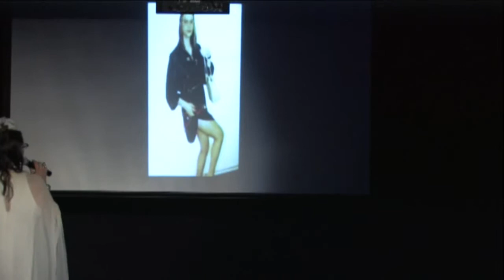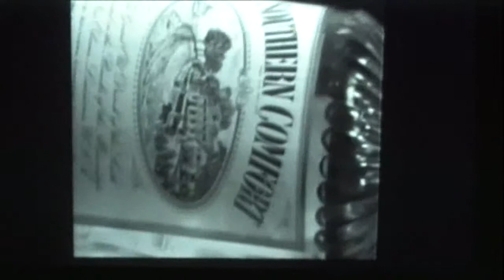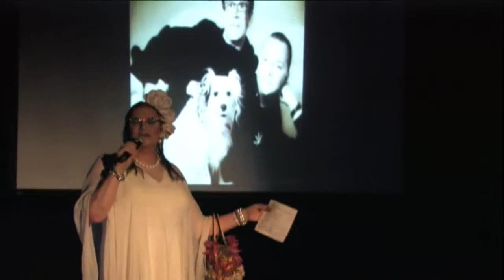Outrageous Oral, Four Dallas Icons: Richard D. Curtin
Richard D. Curtin tells his story for special Outrageous Oral, Thursday, May 21, 2015, in the Rose Room at S4, Dallas, TX.  Outrageous Oral is a quarterly evening of poignant memories and stories from Dallas' GLBT past. The Dallas Way is committed to our mission to gather, store, organize, and present the complete GLBT history of Dallas, Texas.

Richard D. Curtin is an accomplished actor, singer, activist, fundraiser and drag queen. Having been a performer all his life, Richard is a reliable talent creating television shows; "The Edna Jean and Pitiful Show." Music videos of his original music; "Shopping," "Boobs for Christmas." "Fred is Dead" and "Say That We're Sweethearts Again." Other credits include: Talk show host; "Just keep breathing," Theatre Actor; "Annelle" in an all male cast of "Steel Magnolias"; "Greta" in Brent; Black Tie Dinner emcee; Voice of Pride final host for 10 years, short film producer, "Harvey and Peter", film actor, "Fergus" in "Ticked off Trannies with Knives;" Director Laurent in Fright Flick and most recently, "Adolph Hitler" in the Anne Gibson's drama, "Final Conflict." And of course, the riveting performance artist: Edna Jean Robinson: The Goddess of the Trailer Park and a Dallas icon for 20 years.